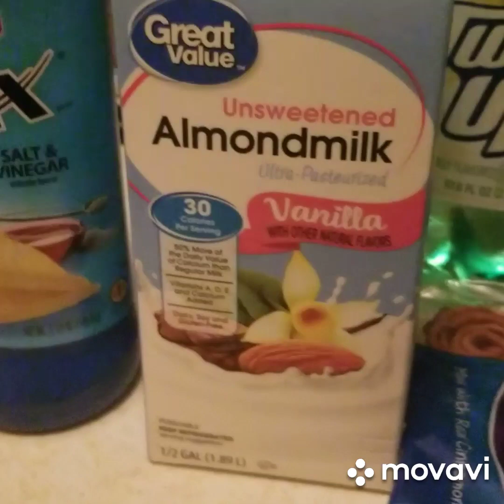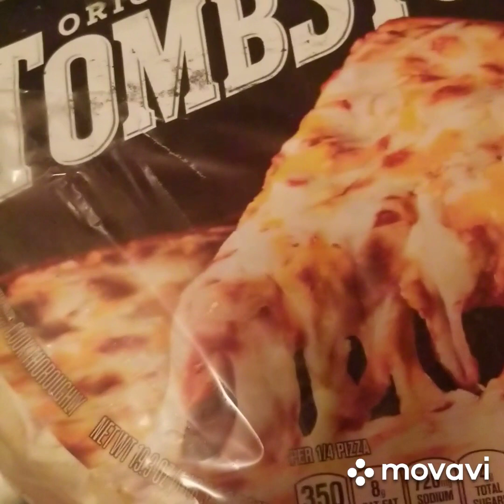Some of my problems with dr teaching practices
Just my life and what i do and a rant about drs